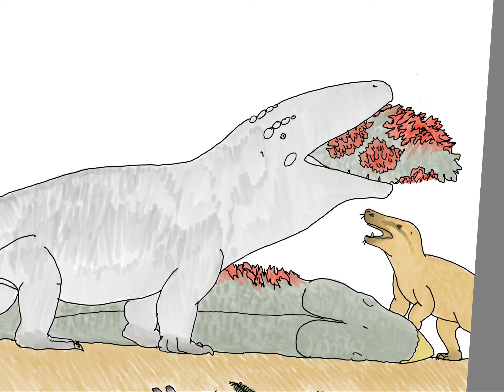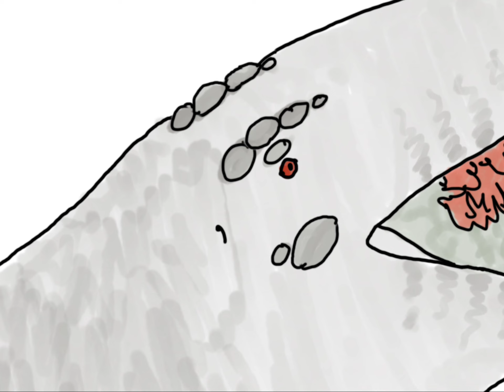Coloring Erythrosuchus Part 2